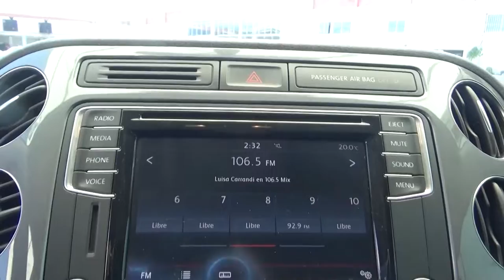Volkswagen / Tiguan / 2016 - GW530865